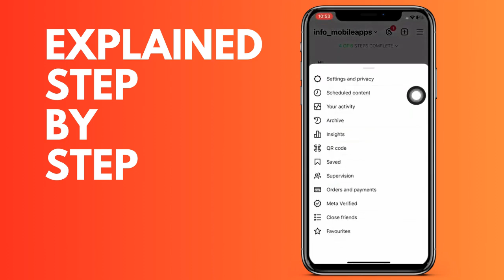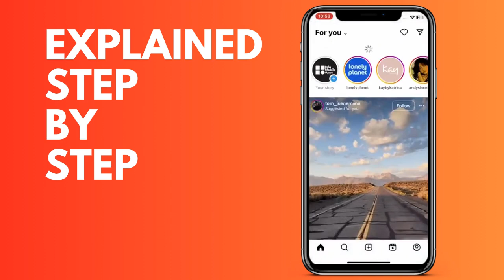How to see how many Instagram accounts are linked to email